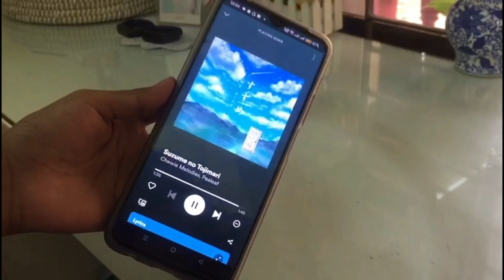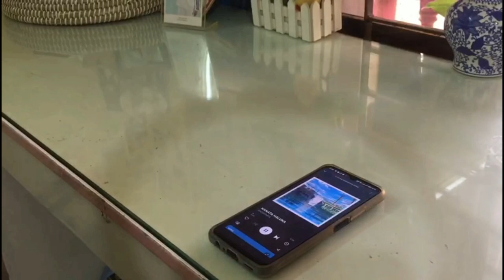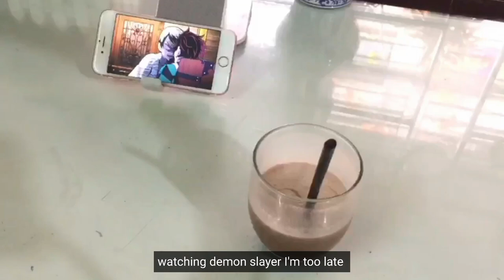youtube video #-9oac1dYJ_E